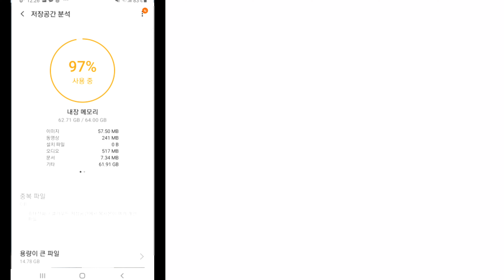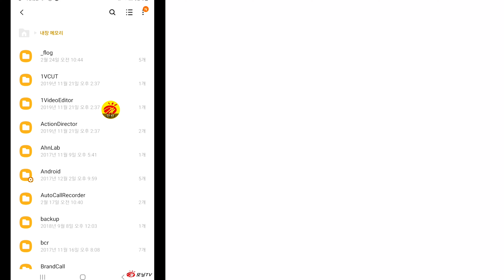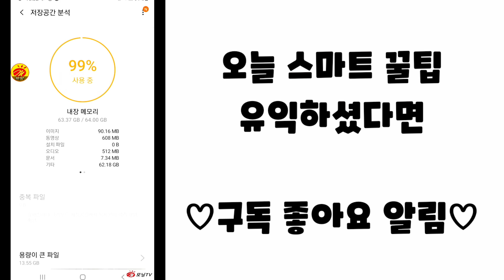카카오톡 용량 줄이기! 핸드폰 메모리 부족해서 고민이신 분들은 꼭 보세요!! 휴대폰 용량 늘리는법~핸드폰 용량 정리!(스마트모닝)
스마트폰하다가 갑자기 뜨는 문구!
핸드폰 용량이 부족합니다..ㅠㅠ
이럴때 아무리 사진 지우고 영상 지워도 용량이 안늘어나신다면?
카톡 용량을 꼭 확인해야 해요~

아주 간단한 방법으로 카카오톡용량줄이기 알려드리겠습니다~!

스마트모닝TV에 스마트한 제안을 원하시면

다른 앱 추천이나 사용법 문의는 댓글 남겨주세요옹~!